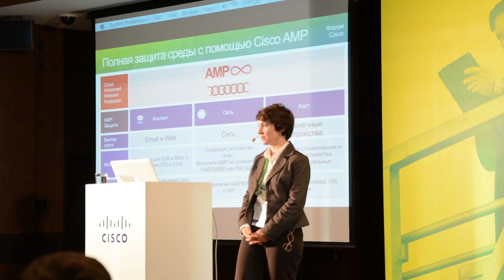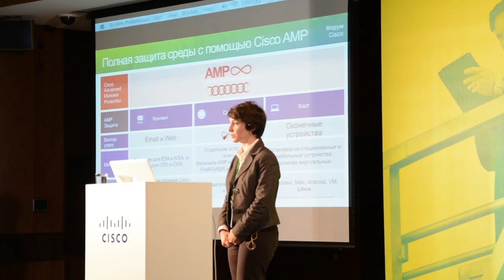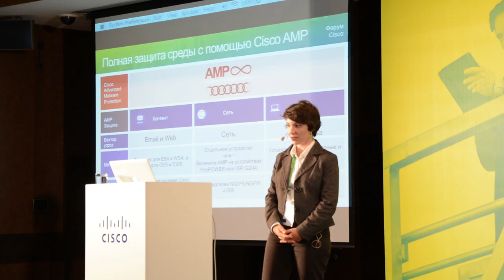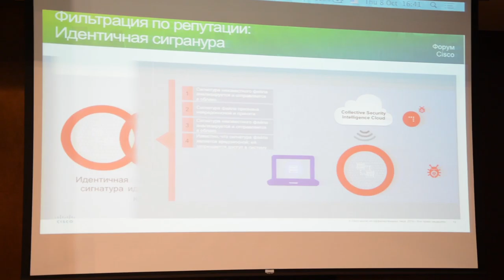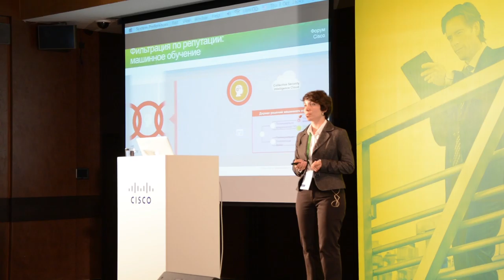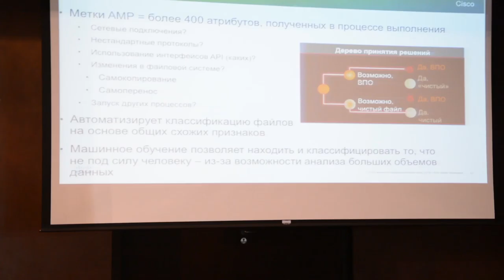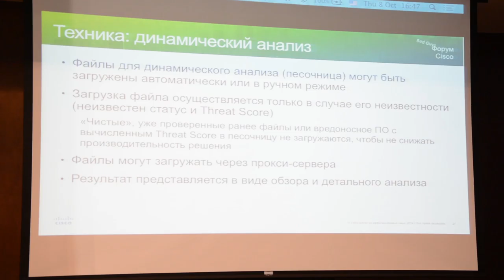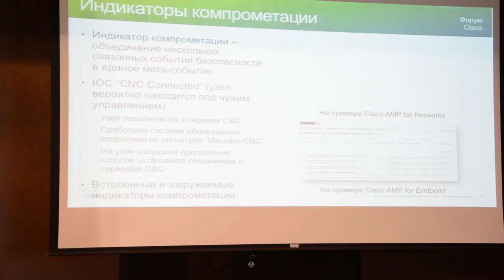Курсы Cisco, Курсы Linux, Продвинутые технологии противодействия вредоносному коду. Оксана Санникова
Курсы Cisco, Курсы Linux
Продвинутые технологии противодействия вредоносному коду. Оксана Санникова